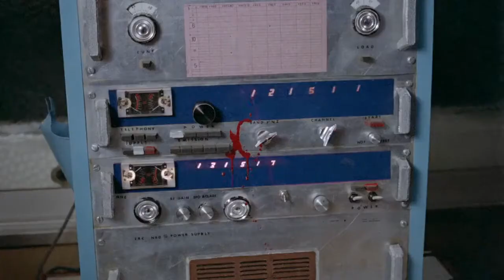Raw Force aka Kung Fu Cannibals - Retrospective review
Retrospective review of Raw Force aka Kung Fu Cannibals.

Which is a 1982 Filipino-American martial arts action-horror film directed by Edward D Murphy.

You might have noticed I used 3 different genres to describe this film that would be because I need you to imagine this, you are of an age old enough to be obsessed with tiddies and sex but not quite old enough to understand the mechanics of either quite yet and you really like coming up with bizarre convoluted film plots with your friends, that include all your favourite things, like ninjas and zombies and so, so many naked breasts.

Then someone gave you a budget and Cameron Mitchell. Congrats you just made Raw Force.